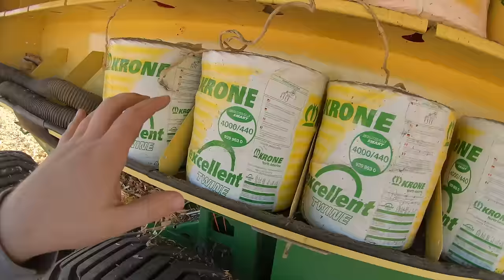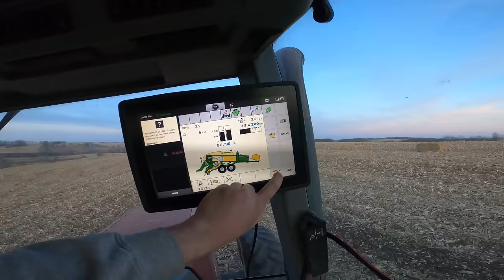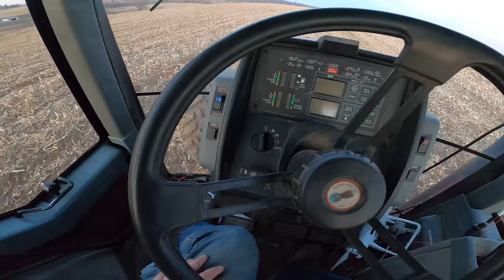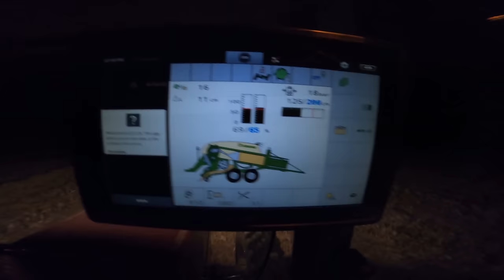Large Square Baling | Case International 7220 & Krone BigPack 890 XC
In this video, we hop in the cab of a Case International 7220 and I large square bale for the first time with a Krone BigPack! This is Hannah's (The Intern) family operation that I am baling for.